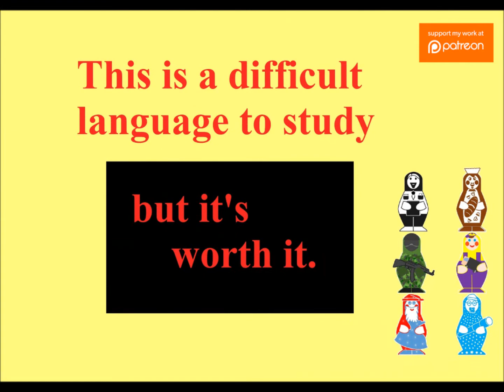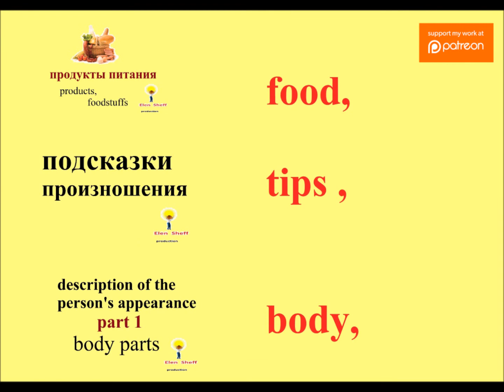You want to learn Russian??? Then, go here!!!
Просто трейлер для канала.